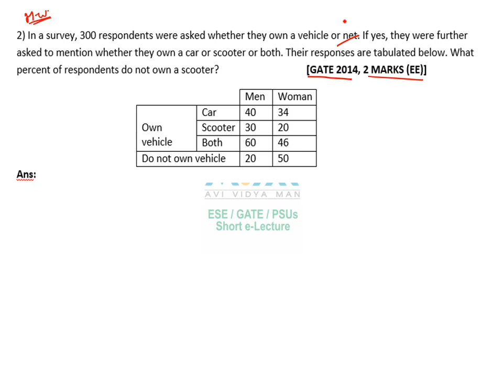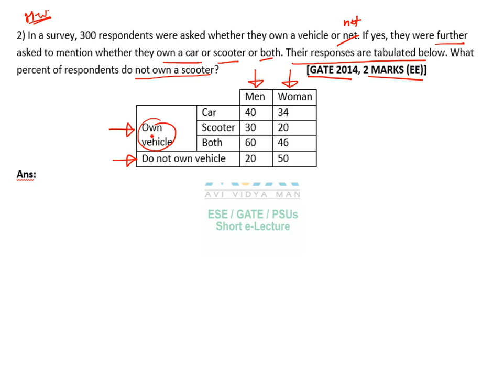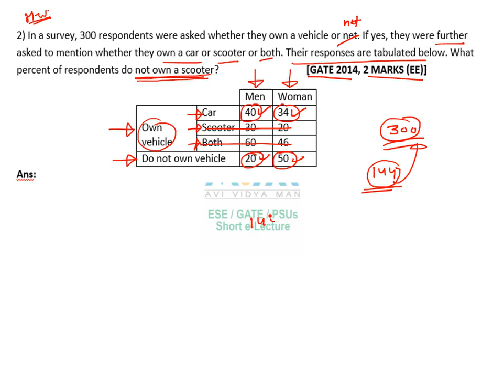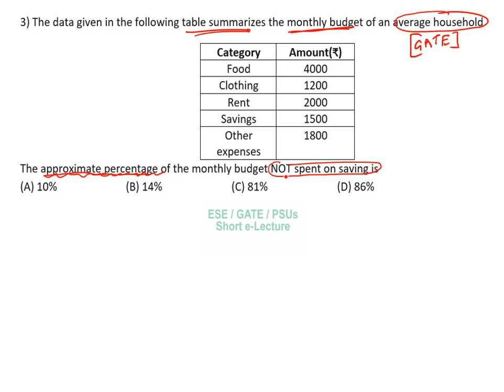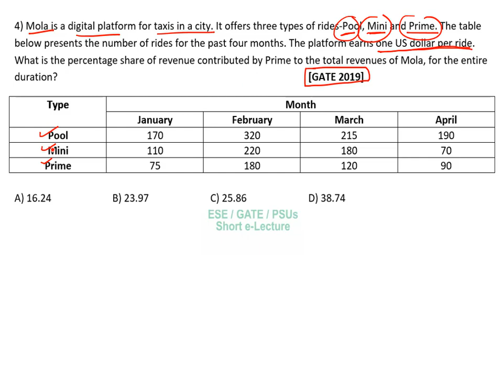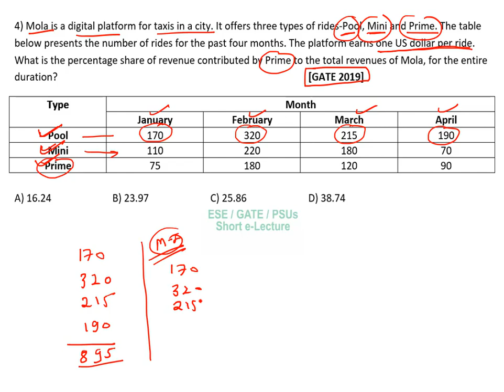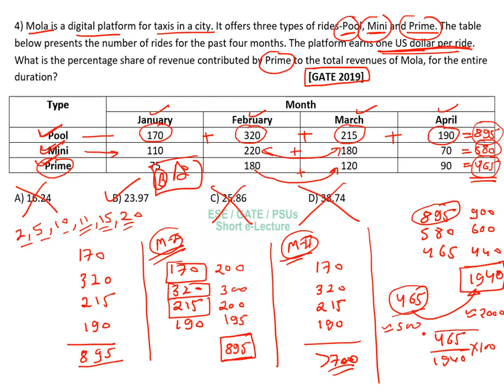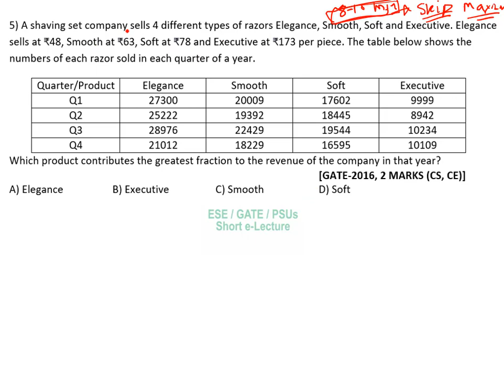Data Interpretation (Part-2) | Questions Based on Tabulation | General Aptitude by Avinash Sir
This channel is free. We are dealing in Technical as well as non-technical related to GATE/ESE/PSUs.